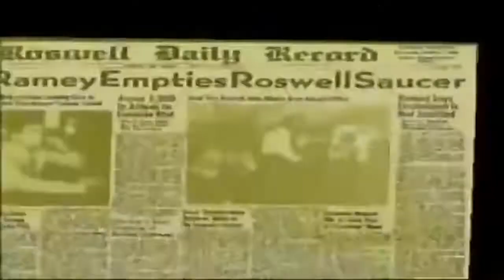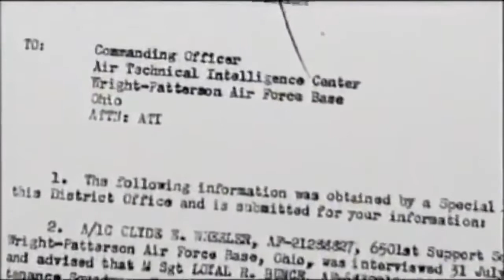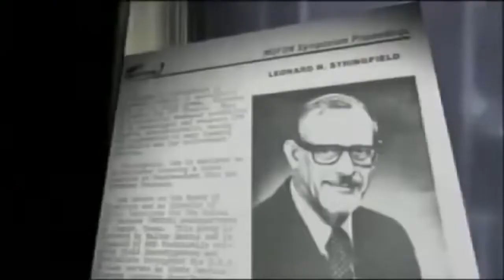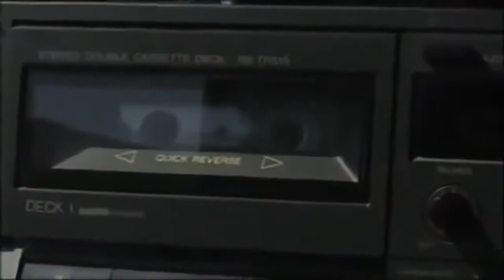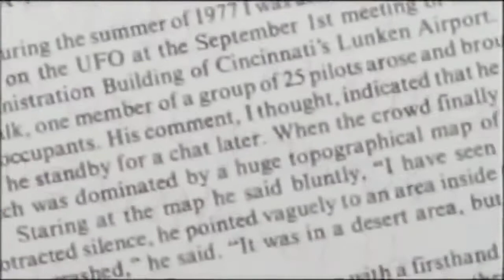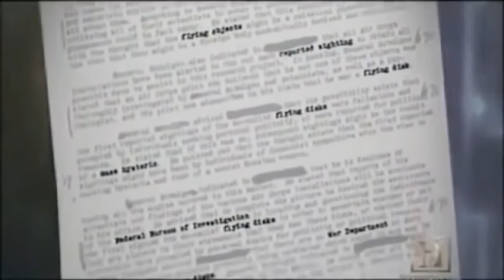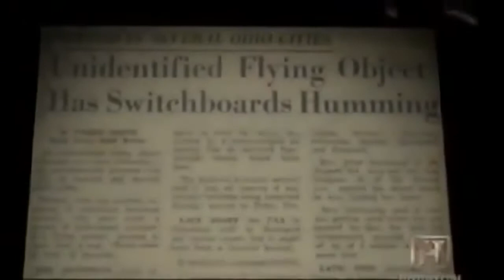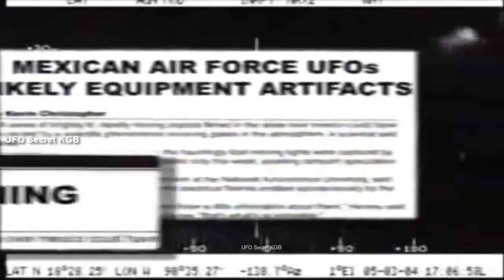Alien Documentary Hangar 18 UFO WarehouseAncient Aliens HD Documentary Films 1080p